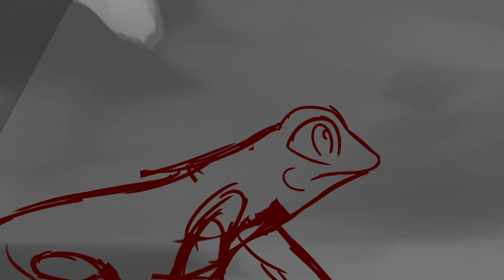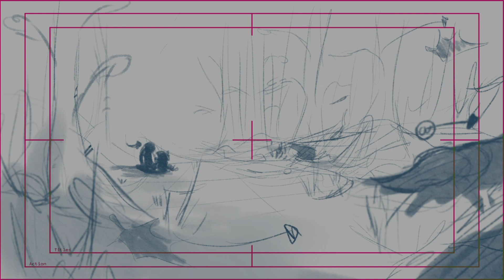[ Animations I'm working on ] Three different storyboard (well kinda storyboards)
hi :D these are the animations I'm currently working on, with this and university you can tell I'm very busy Dx but I'm doing my best so you guys can enjoy more animations :) hope you like these little WIPs!!
the songs are:
J'san - Faro
An original piece for my animation, made by @l.evi_mtz
PigPen Theatre Co - Bremen
Wallows - Are You Bored Yet?